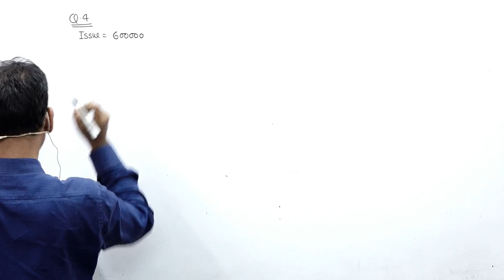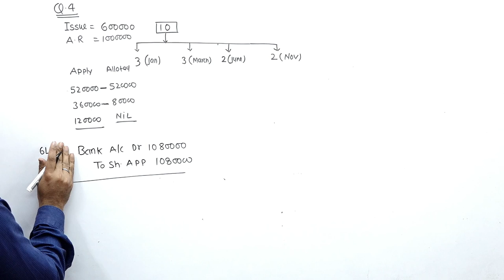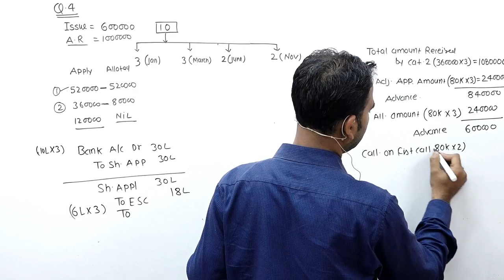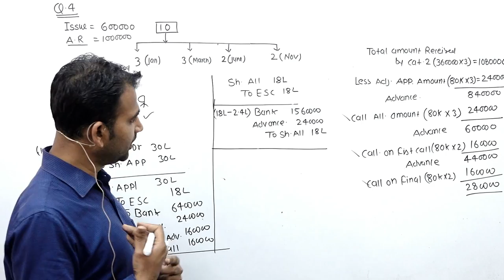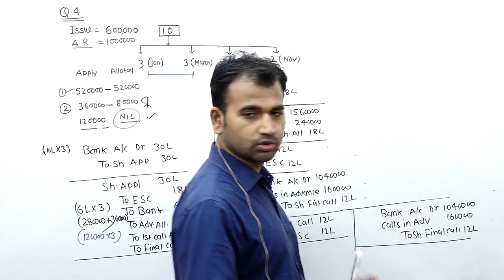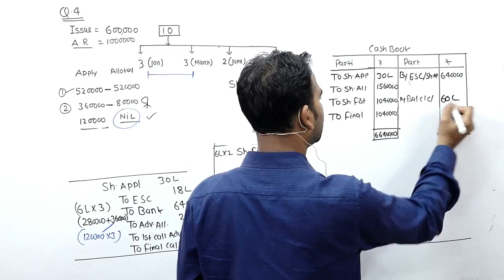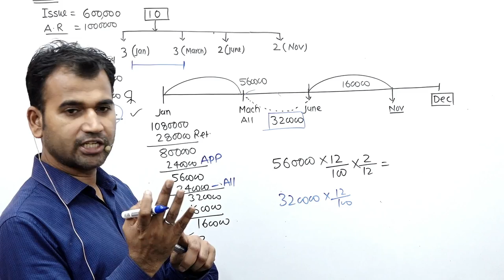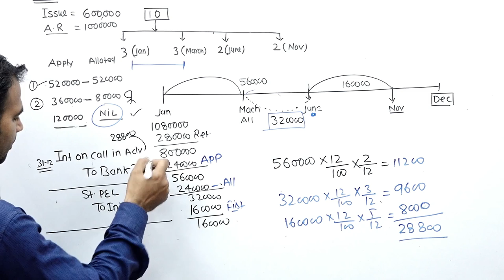corporate accounting for b.com || share capital || du/sol || corporate account || b.com class